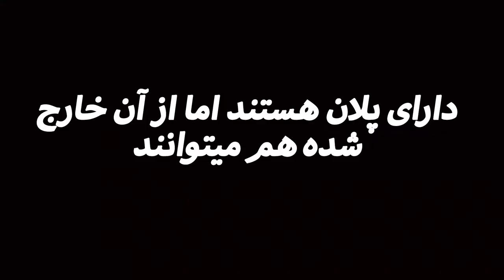چگونه میتوانید از زندگی تان لذت ببرید؟